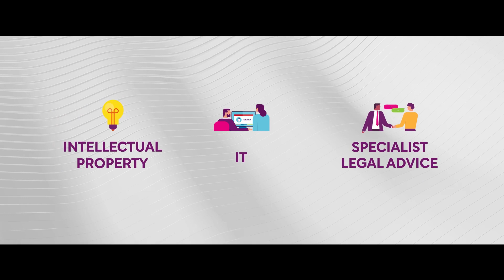Dave Bradshaw Head of Technology at Mills & Reeve on the Legal Services Digital Transformation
At the heart of Mills & Reeve’s success is an unwavering commitment to exceptional client experiences—a key trait of a high-performing law firm with more than 1,300 members of staff across the organisation.

A seasoned professional in the field of IT and a long-term employee of Mills & Reeve, Dave Bradshaw, Head of Technology, emphasises the firm’s core values and mission statement, which have always revolved around the fundamental principle of putting the client first.

The firm’s people-centric approach is something that Bradshaw adopted very early in his career. Since the team has grown from a 200 employee-strong workforce when he joined in 1998, Bradshaw emphasises that the firm culture remains a key part of the way it operates.